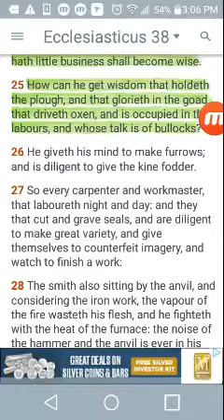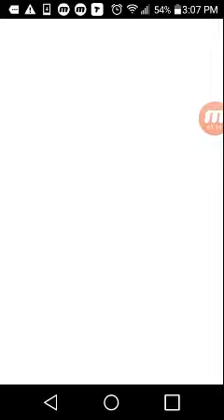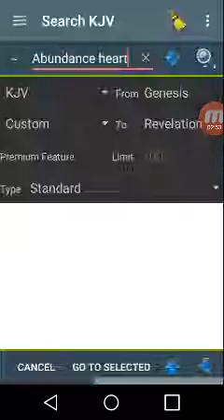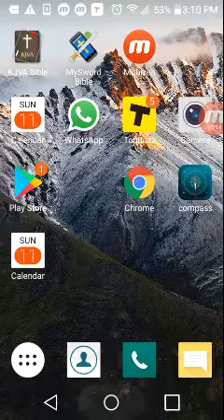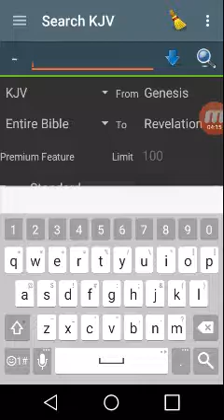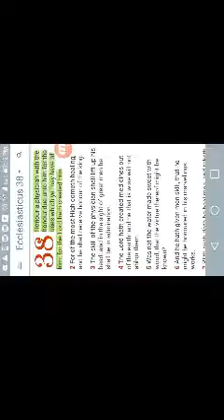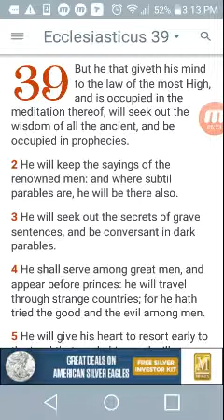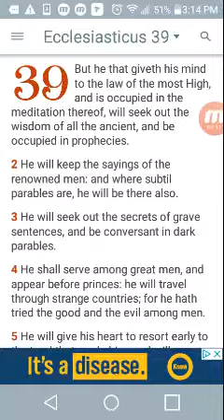Business (in perspective)